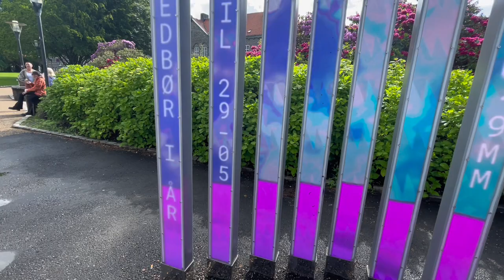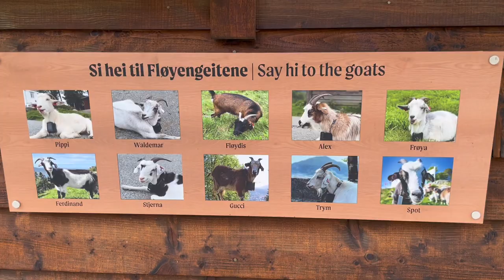Bergen Norway, 挪威 卑尔根 May 29, 2024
雨城的晴天
位于挪威西部的第二大城市卑尔根独特的三面环山，一面朝海的地形造就了它有名的港湾。
昨晚船上坐对面的一对夫妇故地重游，隆重推荐海鲜市场里的fish me餐厅。我们晚上下船后直奔过去试吃了一下果然不错，之后每餐就这儿了。必须要说一下挪威第二大出口商品是三文鱼，这里的海产品确实鲜美。岸边海鸥和天鹅比鸽子们有礼貌，小脑袋不停地扫过每位游客，耐心的等着游客投喂，还不挑食，掉在地上的冰激淋也不浪费。看得Richard 打算给鸡鸭鹅下午茶增加一道冰激淋，不过估计送饭路上就得被狗哥俩截胡。
导游介绍说这里多雨叫雨城。我们很幸运遇到了蓝天白云。市中心的花园两边的golden rain 树上挂满了艳丽的黄花。博物馆、音乐厅、剧院都在步行距离内。因为本城出了位钢琴家，又崇尚音乐戏剧，所以街头总有音乐飘来。我们坐缆车到山顶时一个男孩在拉小提琴。估计刚学没多久，穿上传统服装上山录像交作业。Richard 马上过去鼓励了$5，希望成长为小提琴家。
码头一排彩色的木屋是Bergen的明信片。城市多次遭受大火，每一次都按照原样重新修建，所以直至今日还保存着18世纪的面貌。也是因为1955年的大火，做了很多考古研究工作恢复重建，这才吸引了联合国教科文组织的注意，被联合国教科文组织列为世界文化遗产。